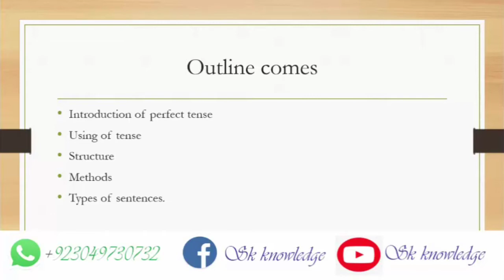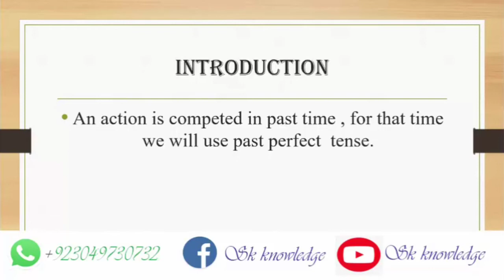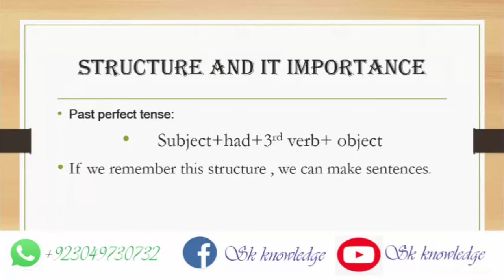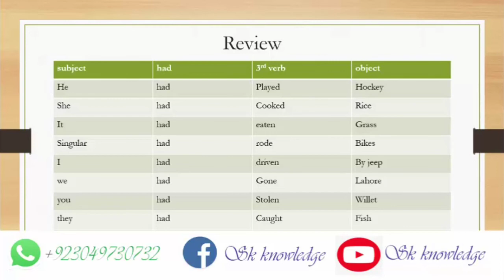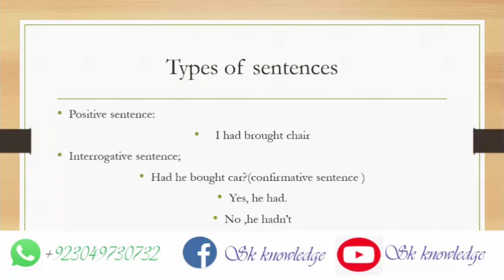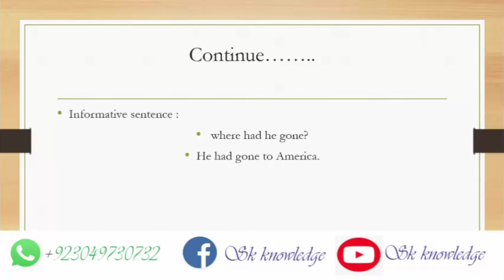Learn English Tenses: PAST PERFECT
Do you ever use the PAST PERFECT TENSE (“I had written letter”)? Do you know this advanced tense can help you talk about the past in a special way? In this English grammar class, I’ll teach you when to use this tense, how to use it, and what mistakes to avoid. You will learn: structure, usage, pronunciation, spelling, contractions, questions, short answers,  We’ll go forward systematically and practice together, so you understand fully.